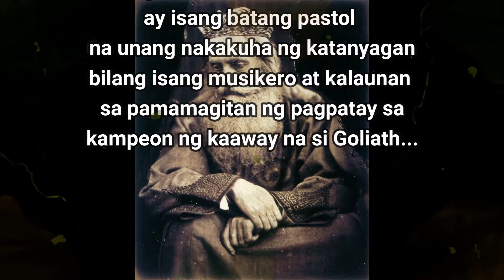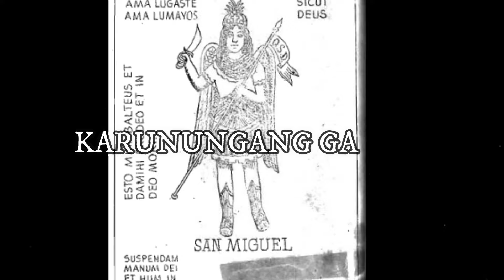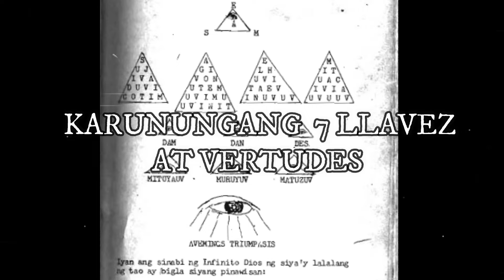BANAL NA GAYUMA NI HARING DAVID | GAYUMANG PALIPAD HANGIN LIHIM NA KARUNUNGAN 9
KING DAVID'S SPELLS
PAMILIN: DINADASAL ARAW ARAW NG 49 NA ARAW O 7 BIYERNES NA WALANG LIBAN. 6AM 9AM 12PM, 6PM 9PM 12PM. MAG SIMULA NG BIYERNE.

BASAHIN MAIGI
DEBOSYON, PONDO, PODER, SUSI O LLAVE AT OBRA:
Ang DEBOSYON ay dasal na ginagawa sa loob ng 49 days para sa lalake at 48 days naman para sa babae. Na ginaganap sa unang byernes ng buwan kung mag uumpisa ka ng mag debosyon hanggang sa matapos o makumpleto mo. Kung hindi mo naman nakumpleto ay uulit ka uli at magsisimula hanggang sa makumpleto mo ng walang putol o patlang.
 Ang DEBOSYON ay mahalaga para sa mga nag uumpisang matuto at gustong makapag-pagana ng orasyon, bumuhay ng medalyon, taladro, chaleco, libreto etc. Ang pagdedebosyon ay hindi biro sapagkat kinakailangan na linisin mong mabuti ang iyong sarili upang maging kalugod-lugod ka sa mata ng ating Dios Amang nasa langit. Iwasan at iwaksi ang mga salitang masama at gawang masama. Matutong magpatawad sa kapwa at piliting maging Banal upang kasihan ka ng banal na kapangyarihan ng ating Dios Ama. Sa pagdedebosyon ay kaakibat ang poder at pondo.

Ang PONDO ay dasal o orasyon na siyang inuusal mo sa loob ng 49 days kung lalake at 48 days naman para sa babae. May ibat-ibang uri ng PONDO, depende sa lihim na pangalan ng Dios na syang nakapaloob sa nasabing pondo. Ang pondo ay pag iipon ng lakas na magagamit mo sa pagpapa-andar ng matataas na orasyon. Kapag nakumpleto mona ang pagpopondo sa loob ng 49 days o 48 days ay kada martes at byernes na lang ang gagawin mong pagpopondo para mas tumaas pa ang iyong pondo.At hindi komo nakumpleto mona ang 49 days ay pangangahasan mona agad ang pag gamit ng matataas na oracion. Tandaan mo na kalinisan ng puso at pagsunod sa Dios ang syang pangunahing dahilan ng lahat. Sabi sa Bibliya ay "huwag mong subukin ang Panginoon mong Dios". Kusa mo naman mararamdaman yun kung sapat na ang pondo mo dahil Dios ang siyang nagbibigay ng lahat. Karaniwan na mas maikli ang panalangin sa PONDO kaysa PODER. Ito naman ang tinatawag na baril ng mga ORACION.

Ang PODER naman ay pagkain ng orasyon at lakas na pinagmumulan ng pondo. Kaya mahalaga na isama ang pagpopoder sa panahon ng pagdedebosyon upang mas gumana at mabalutan ka ng proteksyon. Kung mapupuna nyo ay laging ipinapayo ang pagpopoder bago manggamot at bago bumanggit ng orasyon. Kaya huwag kalimutan ang pagpopoder kung sakaling natapos mona ang 49 days na debosyon kapag manggagamot kana o gagamit ng orasyon.

 Karaniwang mas mahaba ang PODER kaysa PONDO at PODER ang nagpapalakas sa PONDO. Ang Poder ang lakas na pinag mumulan ng pondo. Ang poder ay Pagkain ng Orayon at tinatawag ring Bala ng Orasyon. Ang SUSI o LLAVE ay isang maikling orasyon na karaniwang makikita natin sa bandang hulihan ng naturang orasyon. Kung nakapanuparan kana ng 49 days at 48 days ay may sapat ka ng lakas para susi o llave na lang ang uusalin mo sa panahong nasa kagipitan kana at hindi mona babanggitin ang napakahabang oracion.

PANALANGIN SA INFINITO DIOS:
MEORUAM ESPIRITU SANCTO MITAM BENEDICTUS EGOSUM ESPIRITUS SANCTUS GRATIAM SANCTUM DEO SANCTUS, SANCTUS SANCTUS DOMINUS, DEUS SANCTUS SABAOTH PLENI SUNT CAELI ET TERRAE GLORIA PATRI ET FILIO ET SPIRITO SANCTO NUN SICUT ERAT IN PRINCIPIO ET NUNC SAECULA SAECULORUM, DEUS MITAM ET DEUS MOLUM, DEUS MORUM Y JESUS SALVADOR.+AMEN+
NULLIAM SANCTO SANCTO SANCTO SENOR DIOS DE LOS EJERCITOS AT GLORIA NITONG MUNDO AUC VUDOC, HARING WALANG PINAGMULAN, AT HARI NG PUNONG PINAGMULAN, AT HARI NG LAHAT NG MGA HARI:
FEISUM EISUM CEISUM FECSUM TRI ENECIM TRICNISUM HURICCIUM FURIM PERICCIUM HUCCIUM

PANALANGIN SA DIOS AMA:
NUESTRO SENOR JESUCRISTO HIJO DE DIOS VIBO SALVADOR DEL MUNDO JESUCRISTO NACIO JESUCRISTO PADICIO JESUCRISTO CRUSIPICADO JESUCRISTO MURIO JESUCRISTO RESUSITO SUDIO ALOS SIELO ESTA DIOS PADRE TODO PEDOROSO ENTODO COMO CRIADOR DEL SIELO LABARBA ALOS MISTERIOS DE LA SANTISSIMA TRINIDAD, DIOS PADRE CRIADOR DIOS HIJO REDONTOR ES GLORI PICADOR ES VIBO JESUS CORDERO ENLA CRUZ COSTODIOS DEBINOS AMBARNOS JESUS JESUS JESUS MEI AMPARI JESUS MEI RIPIENDE JESUS MEI REPIENDE ALOS MALOS COMPANIOD ME INLAULTIMA AQUNIA EL PADRE GLORIA, HIJO GLORIA EL SPIRITO SANCTO, GUBIBIS IRINAS DIOS PORTODOS LOSIGLOS DE LOS SIGNOS.+AMEN+ AMANG JESUS EMMANUEL SALVADOR DEL MUNDO IPAG-ADYA MO PO AKO SA ANUMANG SAKIT, TUKSO, SAKUNA AT ANUMANG KAPAHAMAKAN, PAGPALAIN MO PO AKO AMA.+AMEN+

PANALANGIN NG MGA MANDIRIGMA:
GRATIAM DEUM PERPETUAM ECCLESIAM CATHOLICAM NGAYON KO PO TUTURAN ANG MGA LIHIM MONG PANGALAN, HARI KA PO NG BATO AT BAKAL
DEUS MORUM
DEUS MORAM
DEUS MEORUAM
DEUS MORAMNIA
DEUS MISTOS
DEUS MISTOLAM
DEUS MILIM
DEUS MIRIM
DEUS MIRBAEL
DEUS MISBALAM
DEUS MIHITANA
DEUS MIQUITANA
SANTA EMERENCIANA
+ASAJE ATAQUE ATOLAJE+